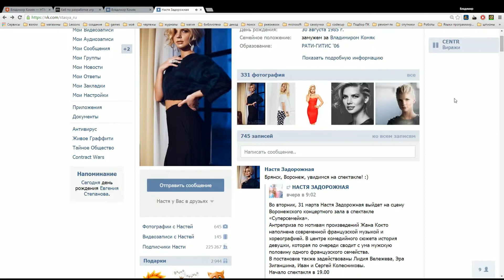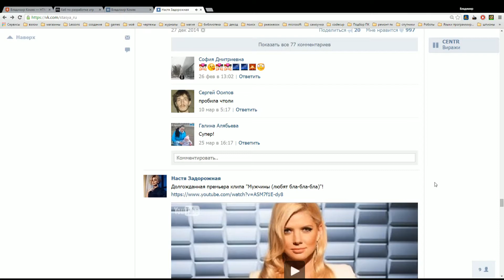Магия вк :D Настя Задорожная